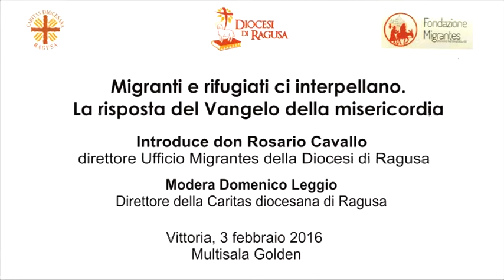Migranti e Rifugiati Introduzione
Saluto del moderatore del convegno Domenico Leggio,: direttore della Caritas diocesana di Ragusa,del Vescovo di Ragusa S.E. Mons. Carmelo Cuttitta e  l'introduzione del SaC. Don Rosario Cavallo;direttore dell'Ufficio Migrantes della Diocesi di Ragusa.